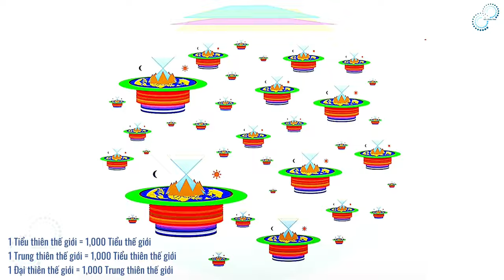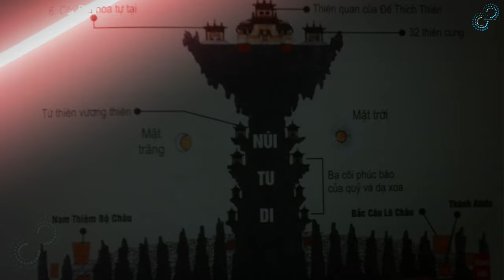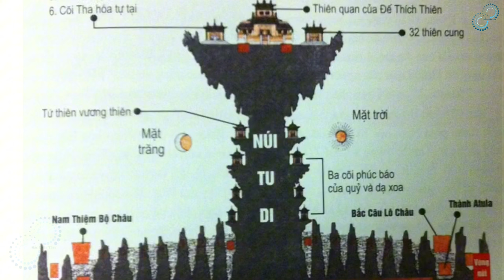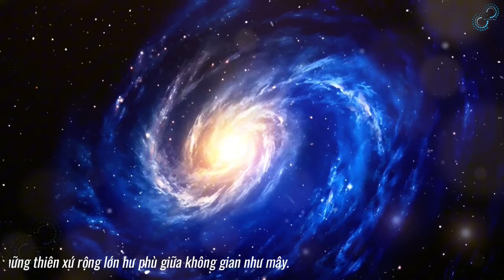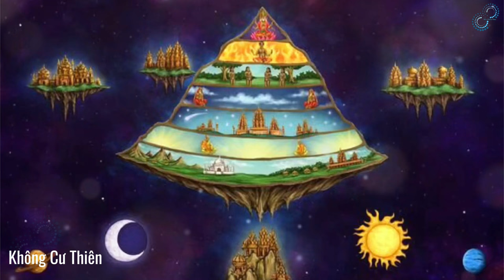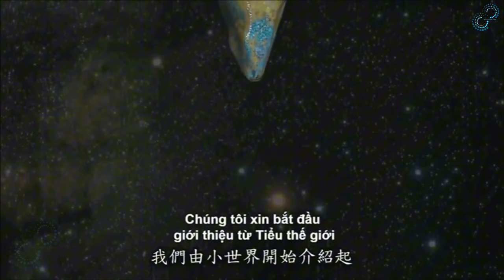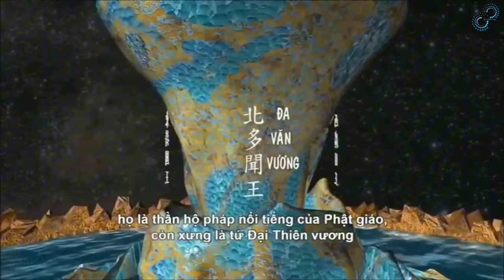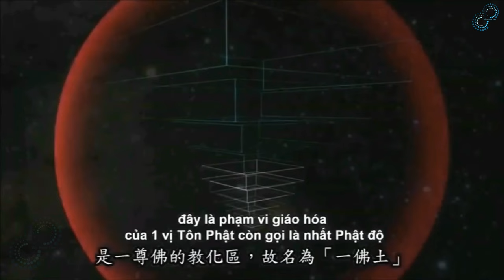TAM THIÊN ĐẠI THIÊN THẾ GIỚI (Mô hình ở phần cuối video)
三千大千世界 Tri-sahasra-mahā-sahasra-loka-dhātu, a great chiliocosm; 三千; 三千界, 三千世界. Mt. Sumeru and its seven surrounding continents, eight seas and ring of iron mountains form one small world; 1, 000 of these form a small chiliocosm 小千世界; 1, 000 of these small chiliocosms form a medium chiliocosm 中千世界; a thousand of these form a great chiliocosm 大千世界, which thus consists of 1, 000, 000, 000 small worlds. The 三千 indicates the above three kinds of thousands, therefore 三千大千世界 is the same as 大千世界, which is one Buddha-world.
Source ： A Dictionary of Chinese Buddhist Terms, William Edward Soothill and Lewis Hodous

梵語 tri-sāhasra-mahā-sāhasra-loka-dhātu，巴利語 ti-sahassī-mahā-sahassīloka-dhātavo。係為古代印度人之宇宙觀。又作一大三千大千世界、一大三千世界、三千世界。謂以須彌山為中心，周圍環繞四大洲及九山八海，稱為一小世界，乃自色界之初禪天至大地底下之風輪，其間包括日、月、須彌山、四天王、三十三天、夜摩天、兜率天、樂變化天、他化自在天、梵世天等。此一小世界以一千為集，而形成一個小千世界，一千個小千世界集成中千世界，一千個中千世界集成大千世界，此大千世界因由小、中、大三種千世界所集成，故稱三千大千世界。然據正確推定，所謂三千世界實則為十億個小世界，而三千大千世界實為千百億個世界，與一般泛稱無限世界、宇宙全體之模糊概念實有差距。又於佛典之宇宙觀中，三千世界乃一佛所教化之領域，故又稱一佛國。〔觀無量壽經卷十二、俱舍論卷十一、有部毘奈耶雜事卷二、往生要集卷八十四〕

Source ： 佛光電子大辭典
Page ： p523

三千大千世界 Tam thiên đại thiên thế giới (Tri-sàhasra-mahà-sàhasraloka-dhàtu. Pàli: Ti-sahassì-mahà-sahassìloka-dhàtavo), cũng gọi Nhất đại tam thiên đại thiên thế giới hay Nhất đại tam thiên thế giới hay Tam thiên thế giới (3,000 thế giới đại thiên).
Lấy núi Tu di làm trung tâm, chung quanh có 4 đại châu và 9 dãy núi, 8 lớp biển bao bọc, gọi là một Tiểu thế giới.

Nguồn: Tổng hợp Phật học
Video & hình ảnh: Internet

00:04 Đại thiên thế giới và Tiểu thiên thế giới là gì?
02:08 Tứ Đại Bộ Châu
03:42 Địa ngục
04:44 Thiên sứ ở núi Tu Di
05:18 Tứ Thiên Vương
06:07 Tam Thập Tam Thiên (Trời Đao Lợi)
12:33 Không Cư Thiên
15:51 Sáu cảnh trời
16:35 Trẻ sinh ra ở các cõi Trời thì như thế nào?
18:23 Tại sao ở nhân gian, những người tu đạo phải "khử dục đoạn ái, quét sạch dục niệm"?
20:28 Mô hình Tam Thiên Đại Thiên Thế Giới